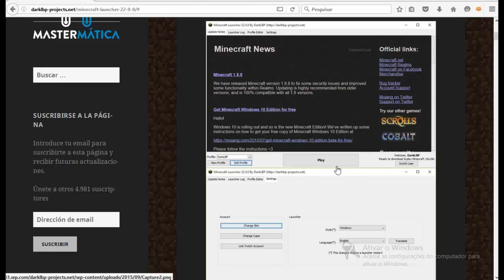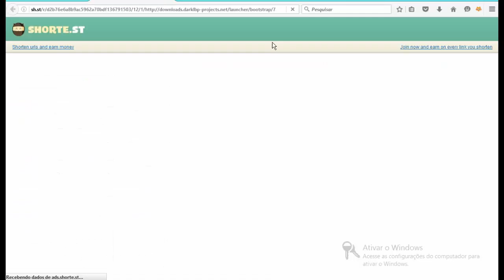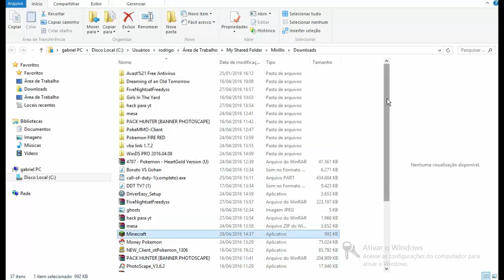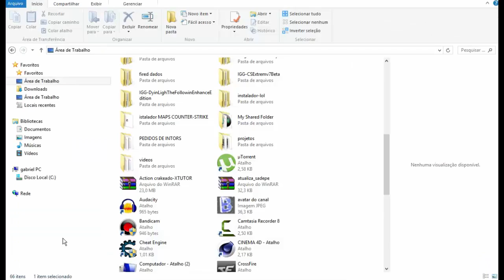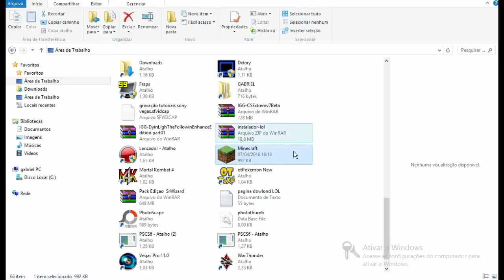como baixar minecraft pirata